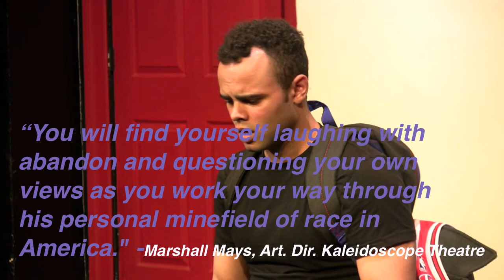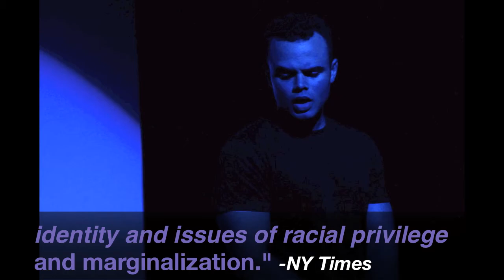Halfrican-American PROMO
Halfrican-American: A seriously funny conversation about race. Robert King's one man show takes the audience along for the ride as he explores the life of a young man growing up bi-racial.